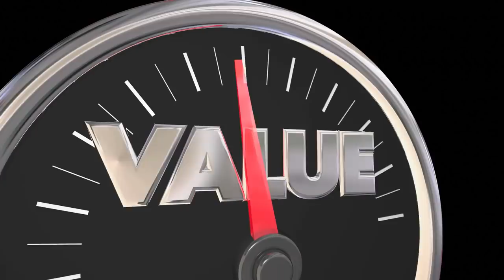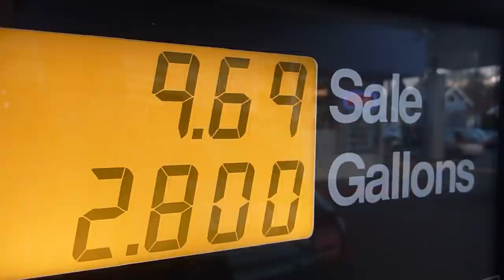When The Narcissist Can't Leave You Alone